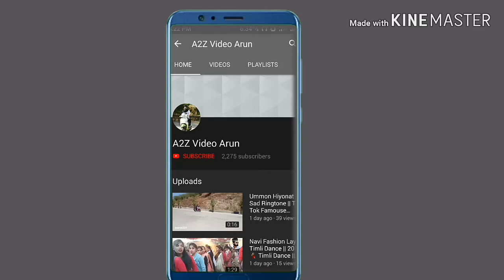2019New Gujarati Timli Whatsapp Status ||सोनू फ़ोन उठा और सेल्फी ले टीम्ली व्हाट्सप्प स्टेटस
2019 New Gujarati Song Status
2019 New Gujrati Status
2019 New Timli Status
Timli Status
2019New Romantic Status

2019 New Timli Dance Status
2019 New Status For Gf
2019 New Status For BF
2019 New Status For Couple 👫